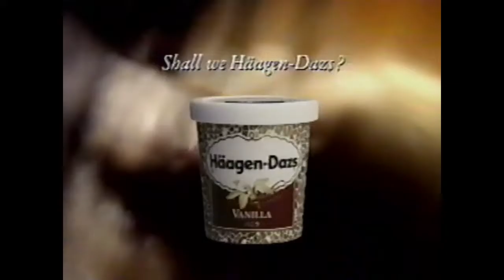【なつかCM】Häagen-Dazs Ice Cream ハーゲンダッツ